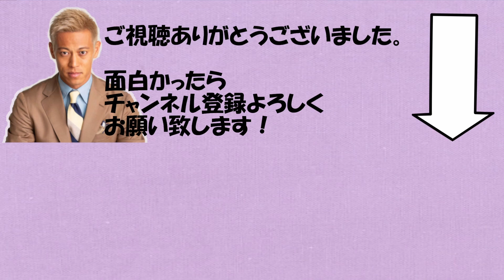【本田圭佑】野球&サッカーファンの分断に「アホちゃうか」【切り抜き/まとめ/WBC/ダルビッシュ有/大谷翔平】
本田圭佑チャンネルの切り抜きチャンネルです。
フルテロップなので、ミュートでもお楽しみ頂けます。

本田圭佑のメインチャンネルはこちらになります。